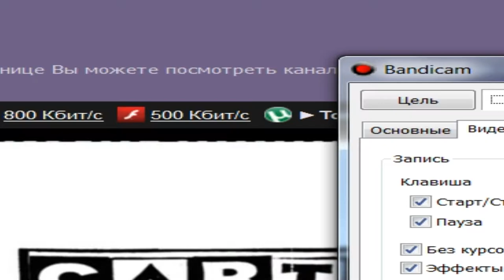[28.12.2013] Фрагмент Эфира (Белки 1, 28-12-13)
Era of me when my Bandicam was broken and didn't record any sound. Or that was my fault for that.
Credits to Cartoon Network, and their other stuff too